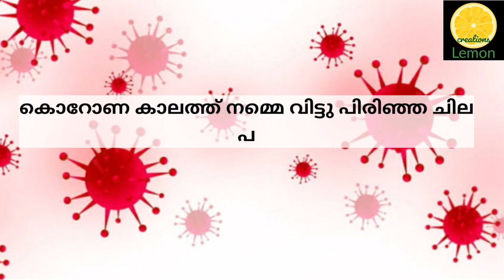LSS/USS/PSC part 2 General Knowledge Questions 2020-2021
GK PART 2 LSS USS and PSC KTet